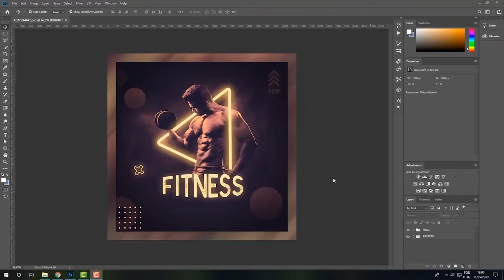Histórias Com Slime do TikTok da Angelica Histórias #02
💸Saiba como mais de 50 mil pessoas tem alcançado a tão sonhada liberdade financeira, isso só depende de você ➡

COMPILAÇÃO COM OS MELHORES DE COMÉDIA DA GRINGA!

Este vídeo é para você dar muitas gargalhadas e morrer de tanto rir!